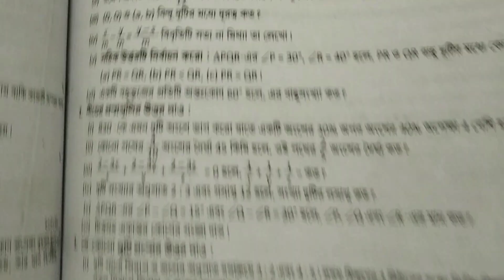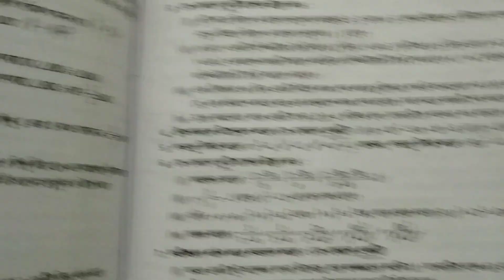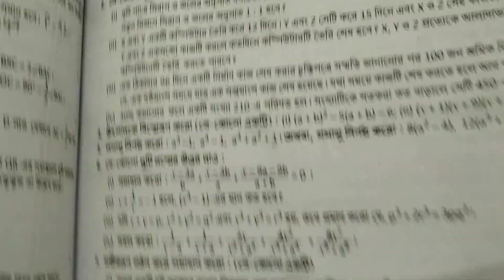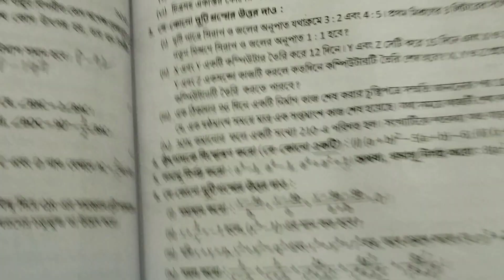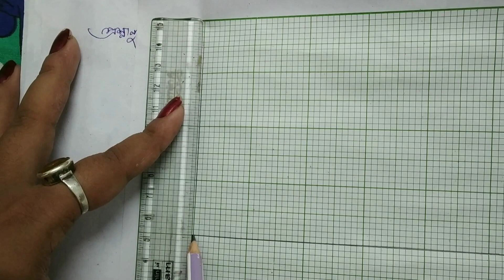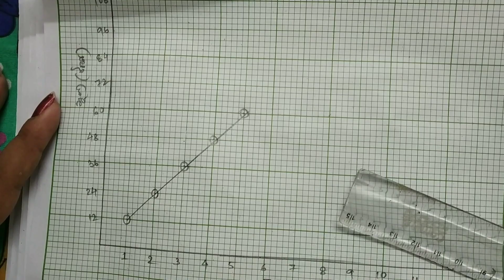Class VIII ,Ray & Martin Prasnabichitra Solution,3rd Summative,Model Question Paper - 4,2022